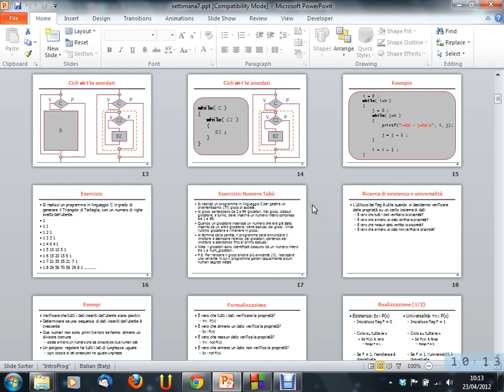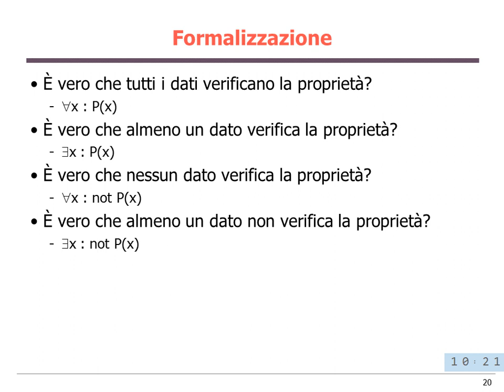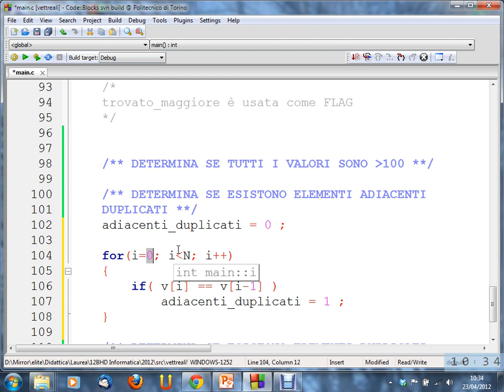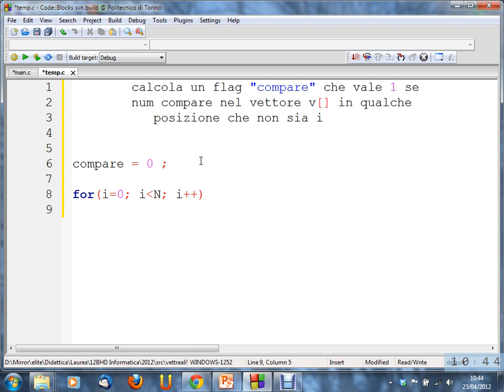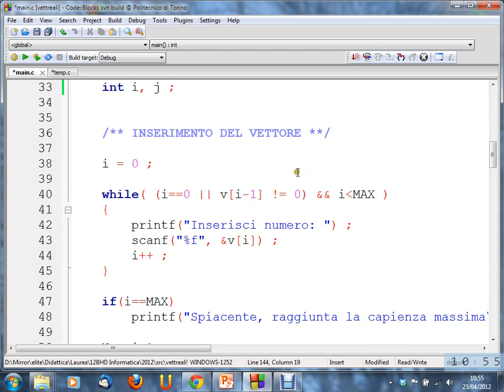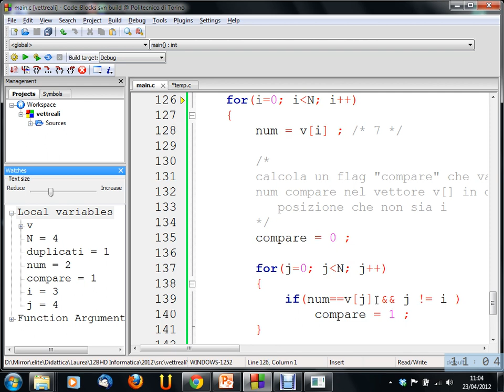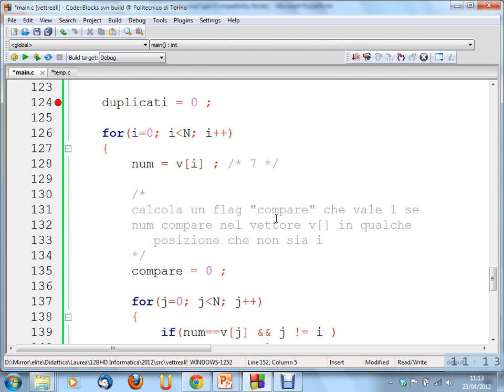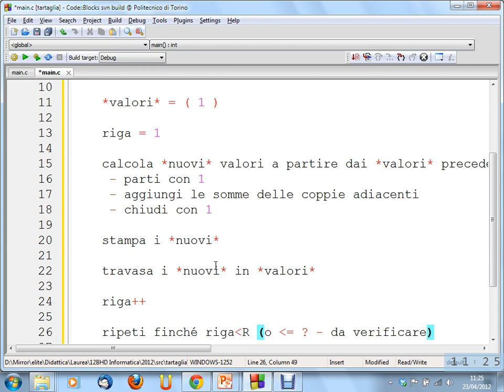Informatica (12BHD) - lezione n. 19 del 23/04/2012